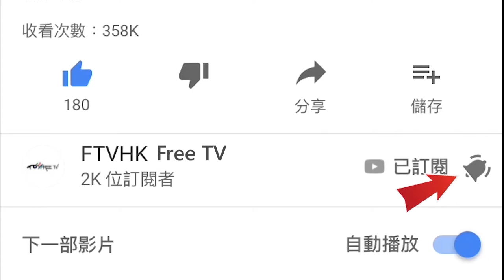格鬥詠春功夫實用招式教學~#9 攤手用來檔 沖拳用來攻 -記住呀-@尼古拉 FTVHK Free TV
今集我同阿師傅打得火熱啊
今次打到血流成河
你一拳、我一檔、我一功、你一守
你地唔係依家撳掣走啊嘛？
冇所謂係你嘅損失
小念頭套拳我有學過
咁梗係未學晒成套拳啦
今堂就學埋新幾招
啱啱係成套拳的一半
現在先睇吓幾個新招式先
大家跟住做啦
可以打通你哋嘅任督移脈
左撳手
右撳手
手放後面
後按掌
放返腰
反前面
前按掌
左搭右雙攔手
拂手
右搭左雙攔手
雙枕手
高攤手
雙手反轉變雙窒手
標指手
長橋窒手
吊蹄手
收拳
咁小念頭套拳實際有咩用㗎？
問得好！👍🏻
裏面的招式對你關節好
今次教你就係  「沖」 攻擊人 和「攤」 抵銷人
好有用嘅
睇嘢
重要部份開始
攤手用來檔
沖拳用來攻
記住呀
萬分感謝

點擊下面的連結可以到我的副頻道
同時間醫幾個病人點解可以做到 ，佢嘅手法好另類，究竟係咩呢？FTVHK Free TV Y新聞
油畫畫6 x 4 Iron Man香港最大幅｜Marvel 粉絲-香港畫家（羅sir）Part 2 FTVHK Free TV Y新聞
Speed Challenge 10 Minutes | 1 Minute | 10 Seconds - Iron Man FTVHK-Free TV(香港畫家---羅sir) Y新聞
2018年今屆世界盃你話好唔好睇呀？不如睇吓呢喲十二碼！FTVHK - Free TV Y新聞
濕疹冇煩惱 DIY手工皂，教你們點對付濕疹 FTVHK- Free TV Y 新聞 Y NEWS